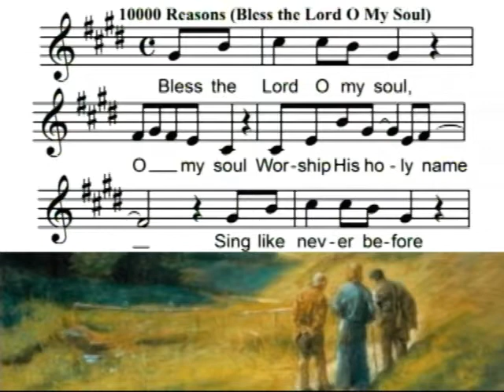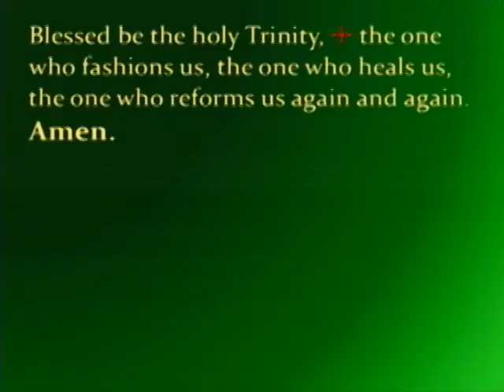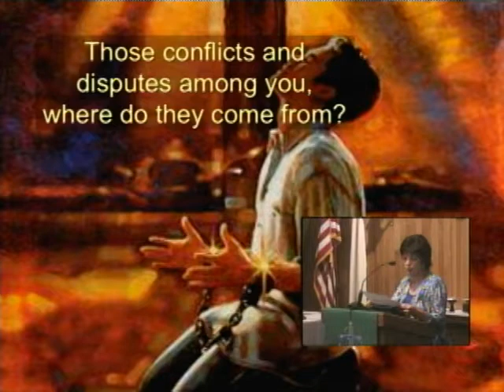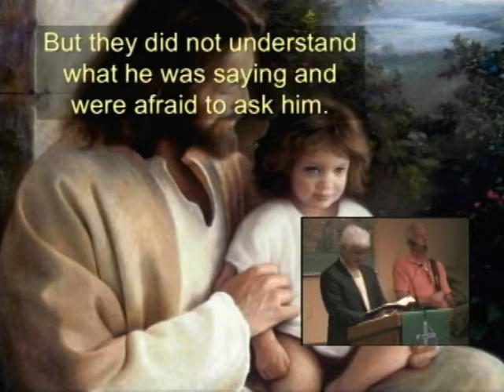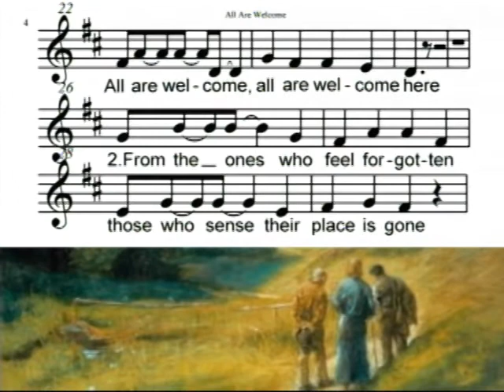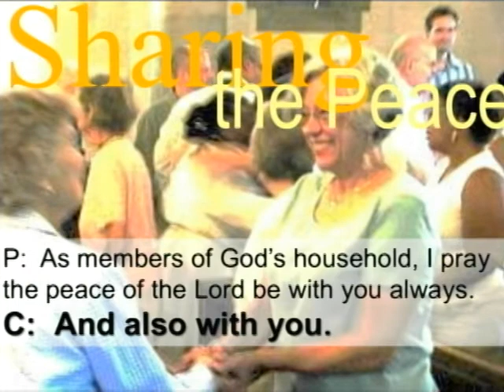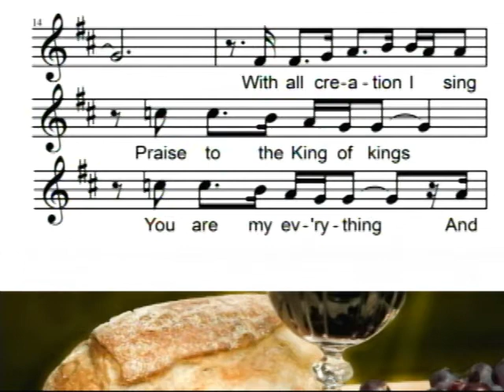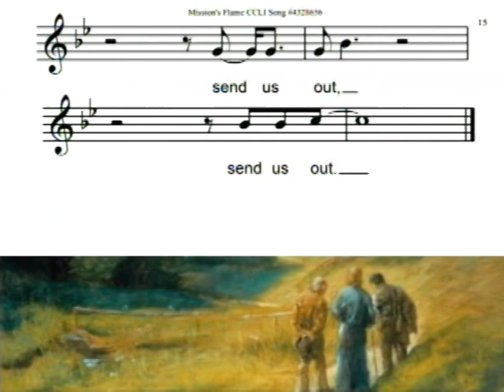September23rd, 2018: Pastor Gary Erdmann, "All Are WElcome"